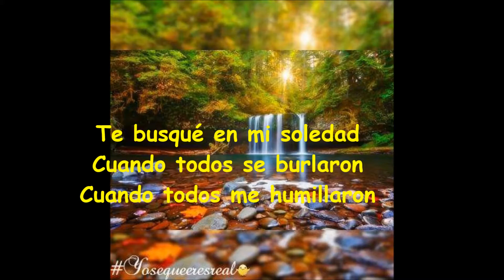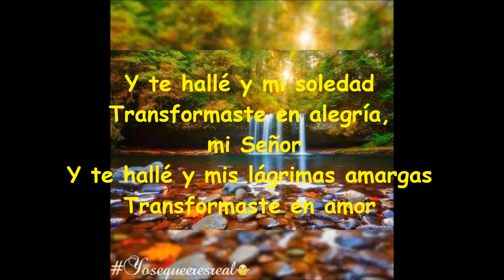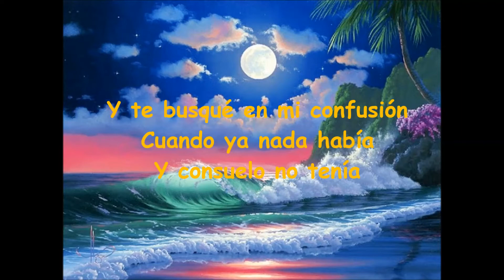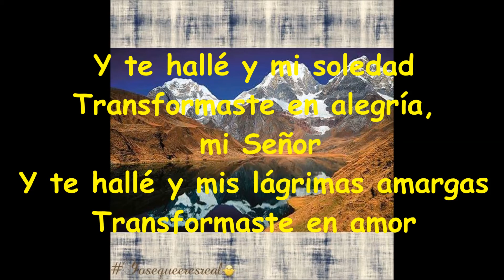Coros Unidos "Te Busque" (Letra)